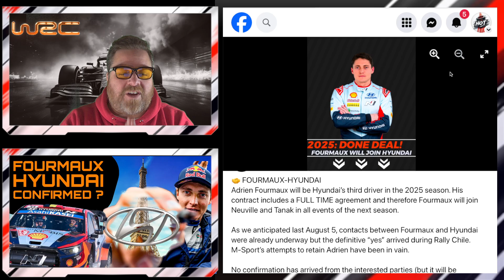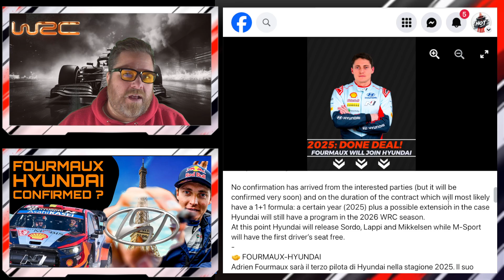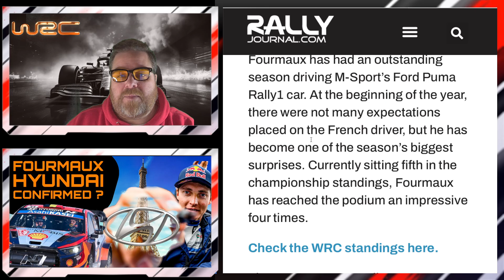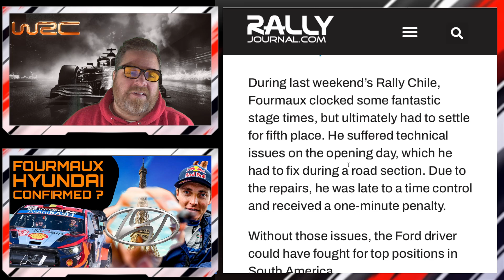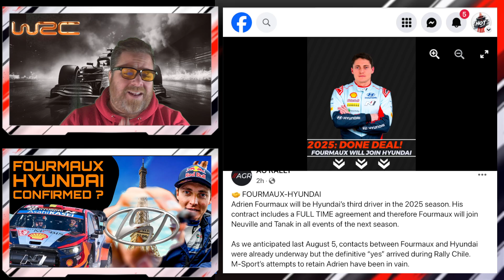FOURMAUX to Hyundai CONFIRMED ?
Fourmaux to Hyundai conformed ?